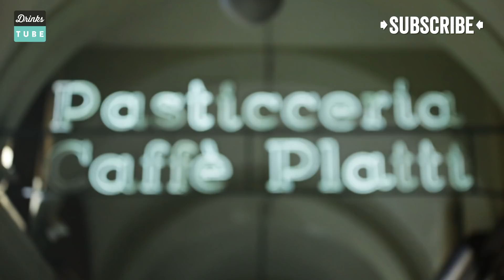Welcome to Jamie Oliver's Drinks Tube! | Channel Trailer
We've got brilliant recipes for drinks to make at home and we tell you EVERYTHING you need to know about all kinds of drinks. Let us know what YOU want to see on the channel by taking our survey to help us serve you better

Be sugar aware.

x

Have fun and please drink responsibly.